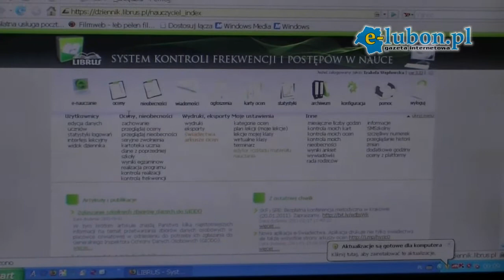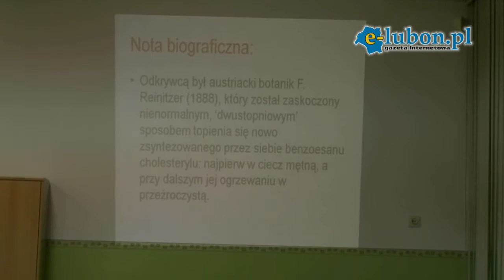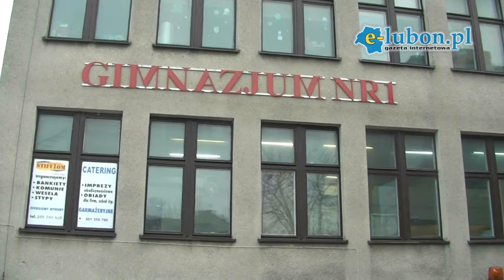Gimnazjum nr 1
Platforma Edukacyjna w Gimnazjum nr 1